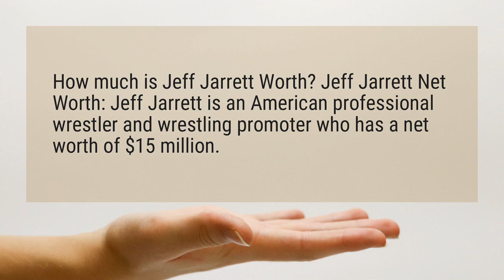How much is Jeff Jarrett worth?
How much is Jeff Jarrett Worth? Jeff Jarrett Net Worth: Jeff Jarrett is an American professional wrestler and wrestling promoter who has a net worth of $15 million.